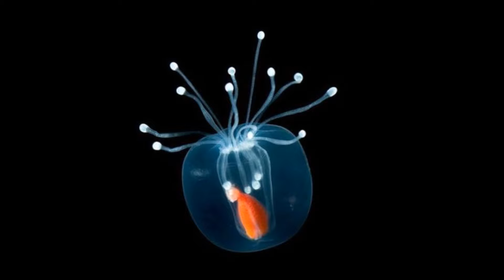【お宝】不思議な透明生物まとめ